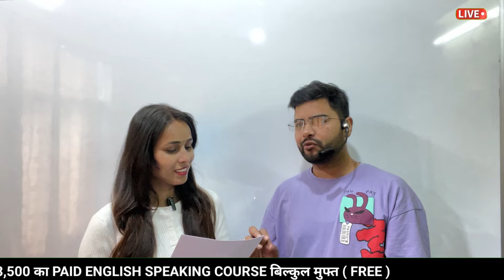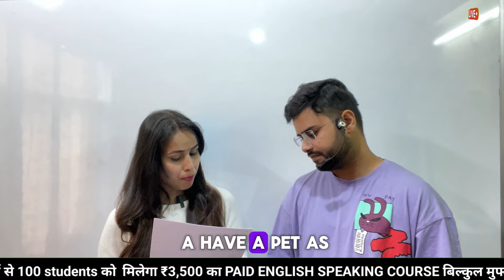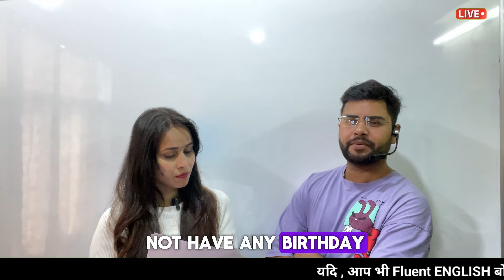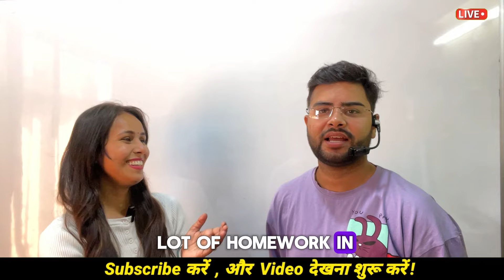Practice Vlog -8 | Aaj to sabhi Questions k Answer de diye 😀😀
HELLO STUDENTS,
WELCOME TO MY NEW SPOKEN ENGLISH COURSE 2024

TODAY, WE ARE GOING TO TEACH YOU THE CHAPTER 1 OF BASICENGLISH SPEAKING
HOPE YOU WILL LOVETHIS SESSION